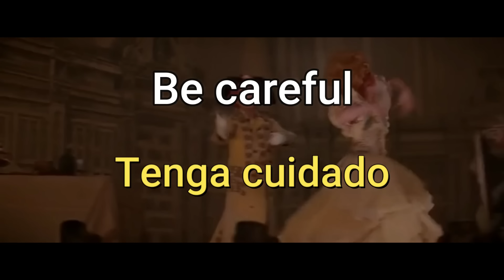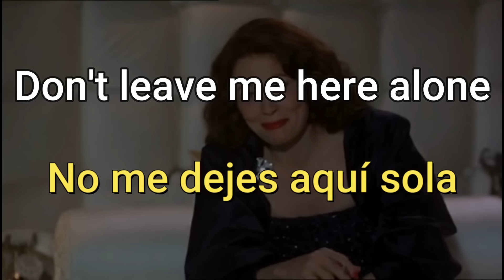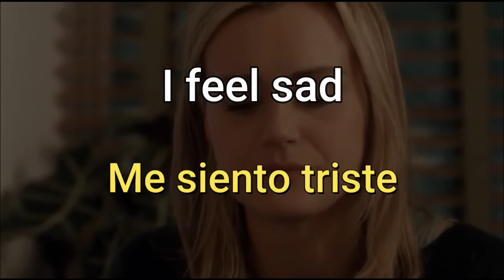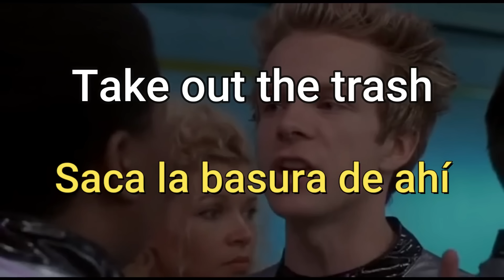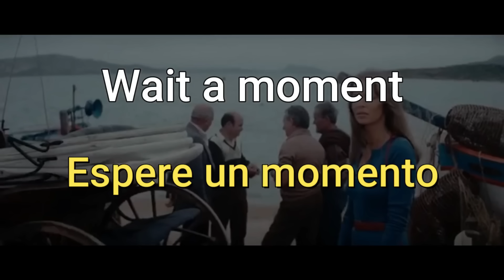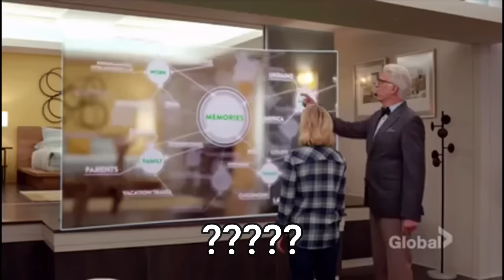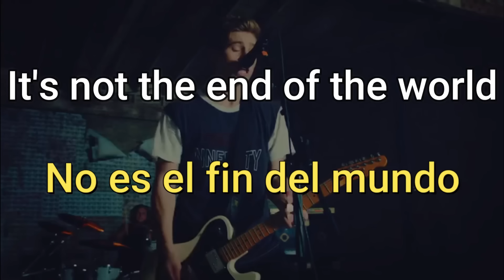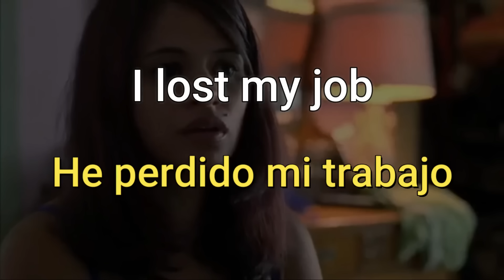Películas extranjeras para mejorar tu habilidad para hablar inglés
¡Descubre el curso de inglés definitivo y más rápido desde cero con un enfoque exclusivo y fresco! Este curso integral de inglés para principiantes hará que te enamores de aprender inglés desde la primera lección. Sumérjase en una serie de lecciones completas y atractivas, que combinan aprendizaje audiovisual, conversaciones interactivas y adquisición de vocabulario para un viaje fácil para principiantes al idioma inglés.